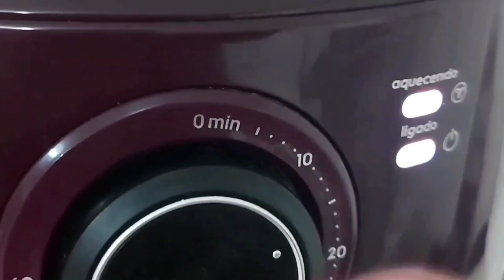Pão Caseiro E Fofinho Na Airfryer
Pão caseiro e delicioso, muito fofinho na airfryer.

Ingredientes:

300 gramas de farinha
1 colher rasa de fermento
1 colher rasa de açúcar
Água morna
Deixar a massa bem firme. No total vai desde o preparo do fermento, até o Pão, em torno de 1 xícara  de água morna, em torno de 115 ml